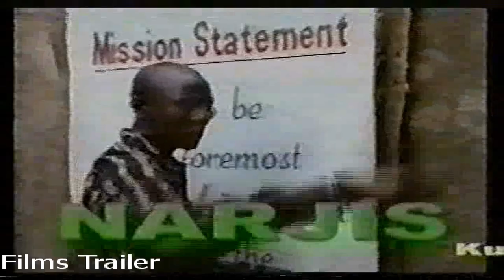| Narjis | Hausa Film Trailer |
Narjis, Hausa film from the stable of Indediya Investment
Zaku iya bibiyar mu a wadannan shafukan: